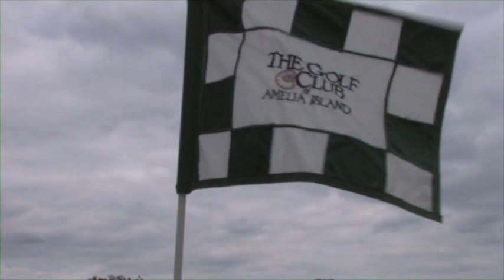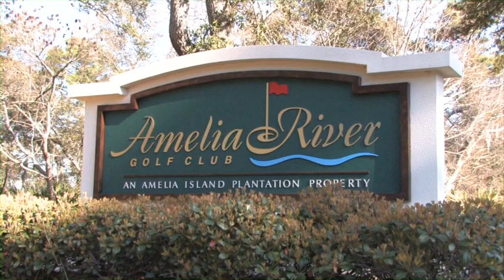Randy Tantlinger-Golfin' Around TV Show-Mid Atlantic Courses-Part 1